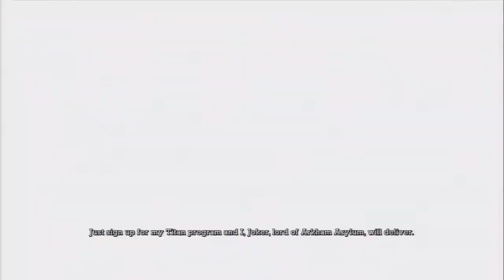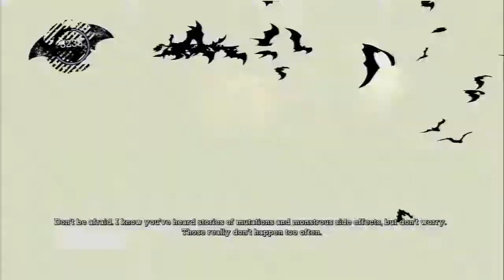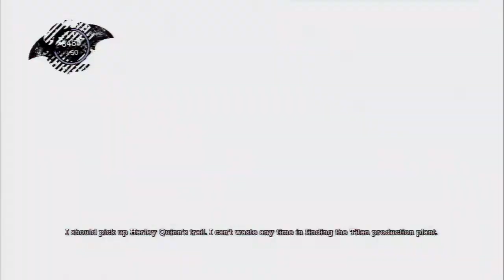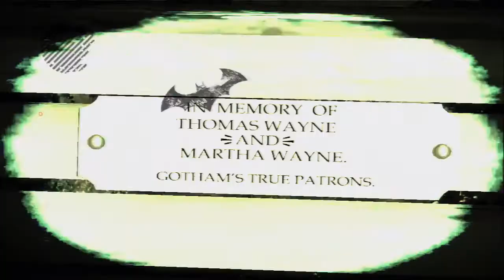Let's Play Batman: Arkham Asylum - Part 12 - Stupid Predator Poop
In this amazing episode, I return after a long hiatus of about 4 whole weeks!!! And then I show my impressive prowess in this great game by dying horribly. And then doing other cool stuff. watch and see.